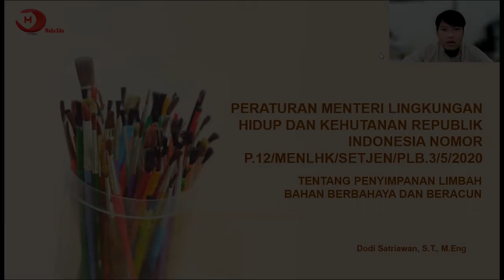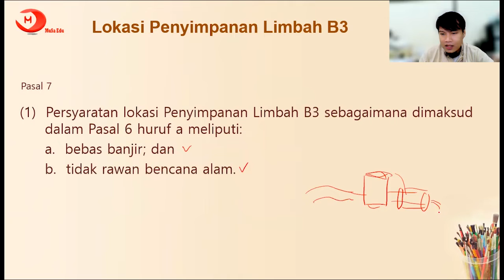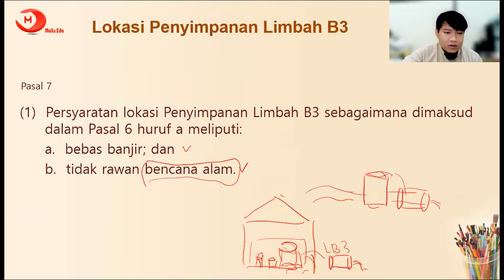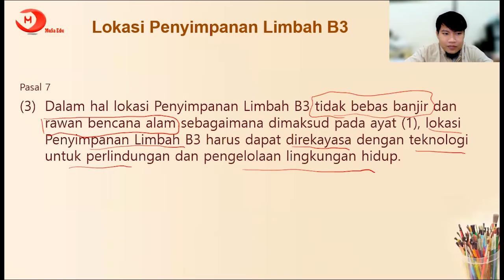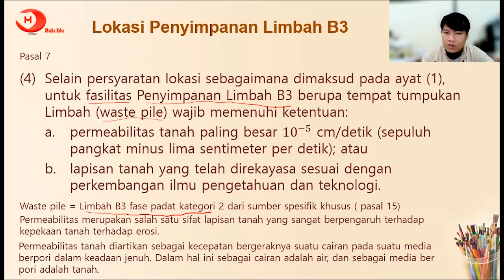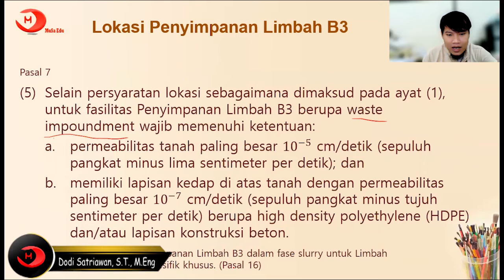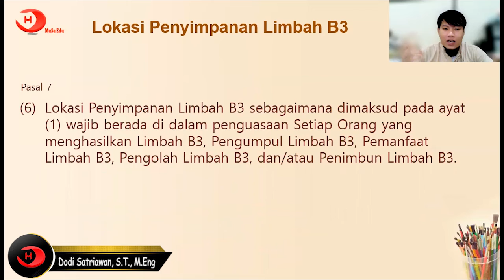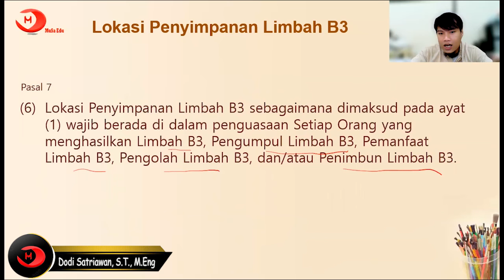4. Lokasi Penyimpanan Limbah B3 - PERMENLHK No.12 Tahun 2020-Penyimpanan Limbah B3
PEMBAHASAN PERATURAN MENTERI LINGKUNGAN HIDUP DAN KEHUTANAN (PERMENLHK) REPUBLIK INDONESIA NOMOR P.12/MENLHK/SETJEN/PLB.3/5/2020 - TENTANG PENYIMPANAN LIMBAH BAHAN BERBAHAYA DAN BERACUN.